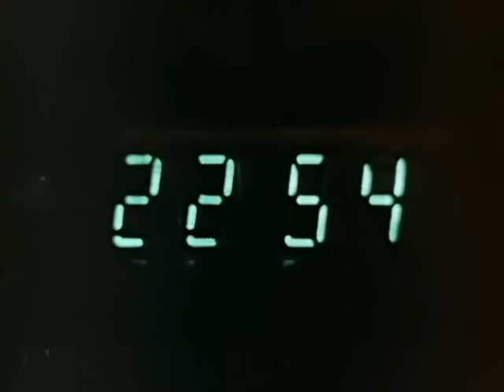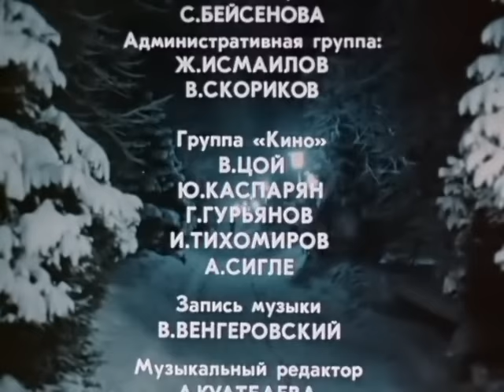Виктор Цой "Группа крови"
"Группа крови".Виктор Цой в фильме Рашида Нугманова  "Игла"